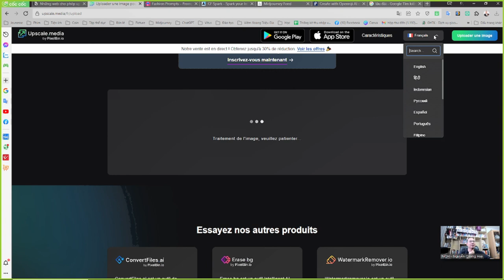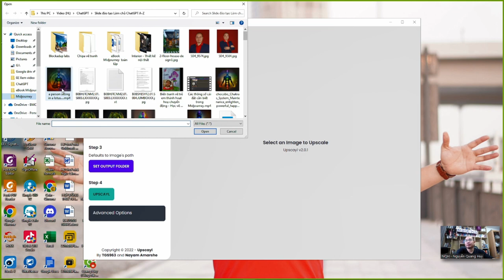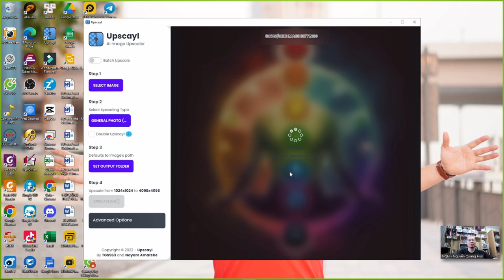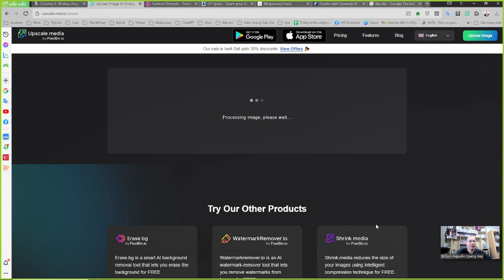Chương 5.6 Những web cho phép upscale ảnh - Nguyễn Quang Huy